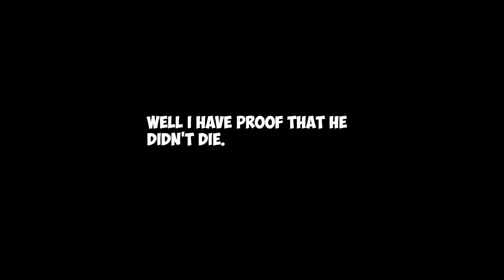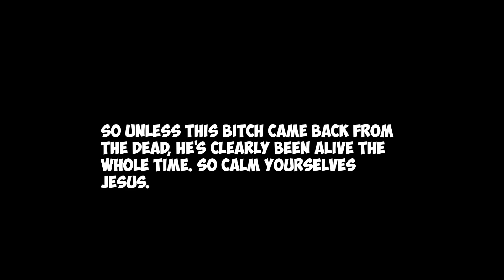JUGHEAD AND FANGS ARENT DEAD *VIDEO PROOF UNSEEN* (2x22 SPOILERS RIVERDALE)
i put 2 and 2 together and this was the most obvious explanation.